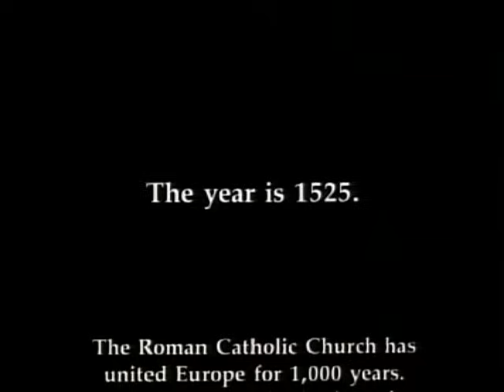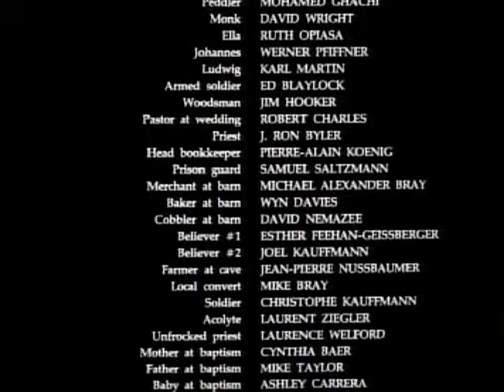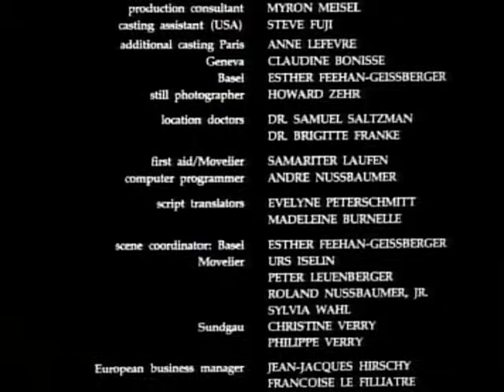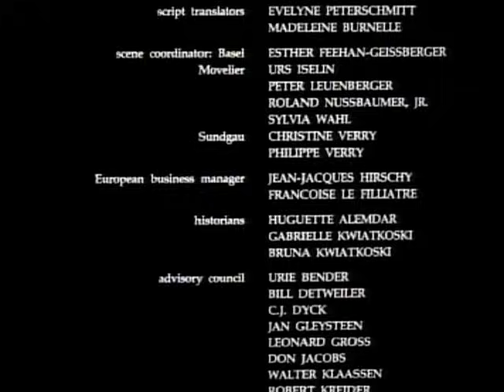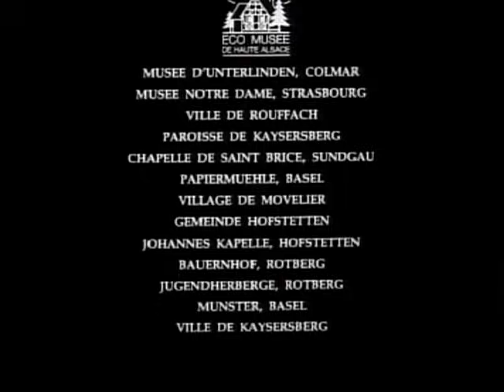Os Radicais (1989) Filme Completo - Norbert Weisser, Leigh Lombardi, Mark Lenard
A dramática história do movimento Anabatista e de dois de seus primeiros líderes, Michael e Margaretha Sattler.

O ano é 1525. Michael e Margaretha Sattler fugiram das suas ordens religiosas. A sua missão: restaurar a igreja à pureza dos seus primeiros dias, quando as comunidades de crentes praticavam a paz, a compaixão e o amor sacrificial. Os Sattlers se juntam a um grupo chamado Anabatistas e juntos desafiam o controle de 1.000 anos da Igreja pelo Estado. Eles pedem que o batismo se torne mais uma vez, não uma marca de cidadania, mas uma decisão adulta e voluntária de seguir a Cristo. À medida que seu movimento cresce, aumenta também a determinação de seus inimigos em detê-los... por qualquer meio necessário. Em 1527, Michael é queimado na fogueira e Margaretha afogada. Mas o seu movimento sobrevive e hoje é continuado pelos Menonitas, pelos Irmãos Menonitas, pelos Irmãos em Cristo, pelos Huteritas e pelos Amish. AVISO: Contém alguma representação gráfica de perseguição histórica. Aconselha-se discrição do espectador.

Director: Raul Carrera
Starring: Norbert Weisser, Leigh Lombardi, Mark Lenard